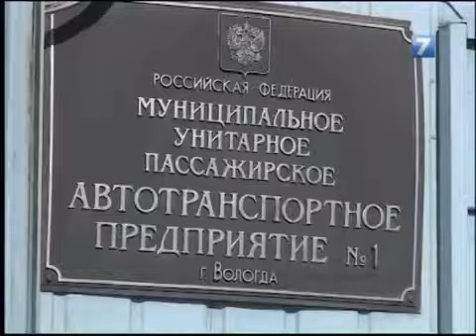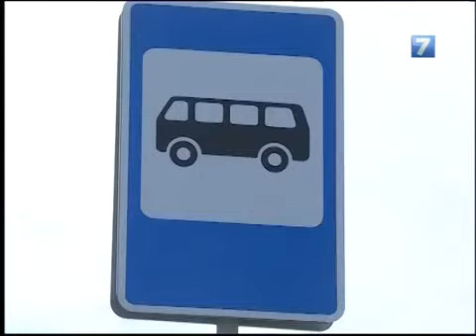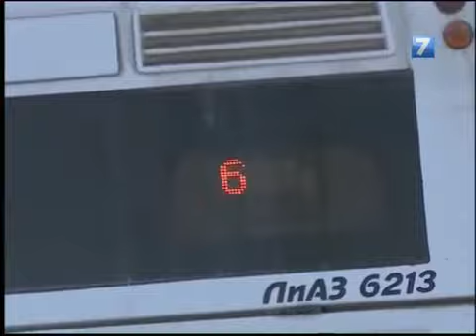Про изъятие автобусов у МУП ПАТП